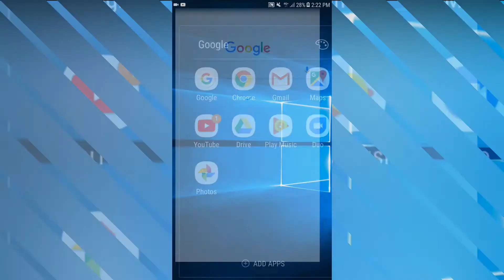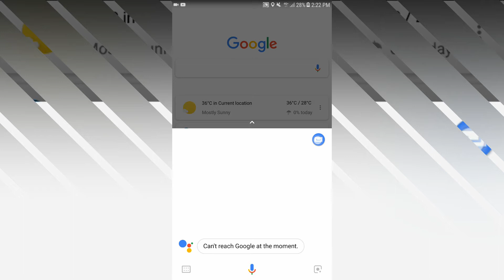How To Change Your Name in Google Assistant|Ok Google| Hey Google|Tamil Tech Ginger